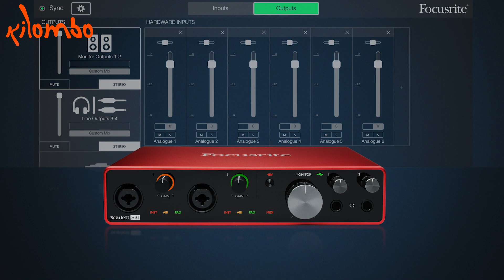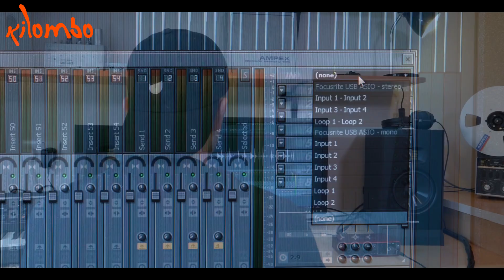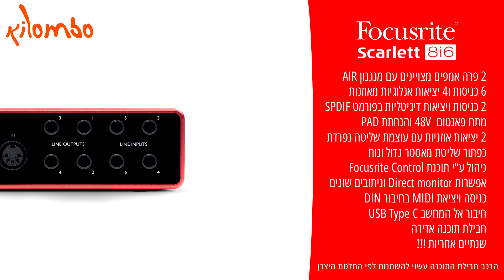כרטיס קול מקצועי - Focusrite Scarlett 8i6 3G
כרטיס קול מקצועי בעל 6 כניסות ו4 יציאות אנלוגיות' ויחד עם החיבורים הדיגיטליים מגיע ל 8 כניסות ו6 יציאות סה"כ.
לכרטיס גם 2 יציאות אוזניות והוא מתאים ליוצרים, מפיקים, דיג'ייז דיגיטליים, אמנים ואולפן ביתי ולכל מי שיש לו צורך ביותר מזוג יציאות ויכולות ניתובים נוחות.
הכרטיס מגיע מ Focusrite עם צמד פרה-אמפים מעולים בעלי מנגנון AIR ואפשרות הנחתת PAD.

עם שנתיים אחריות, חבילת תוכנות אדירה ואיכות מצויינת, Scarlett 8i6 G3 הוא פתרון מעולה למי שזקוק לתכונות שלו.